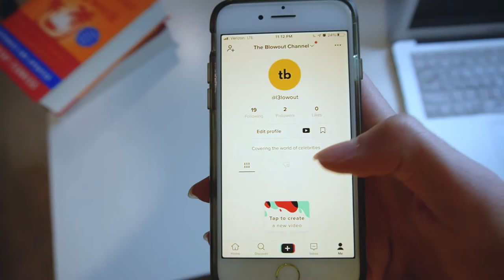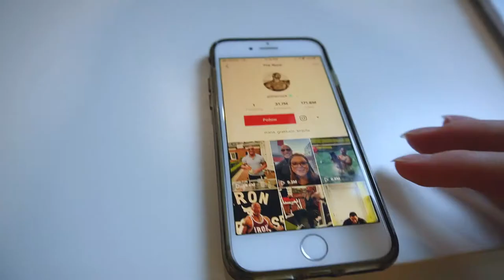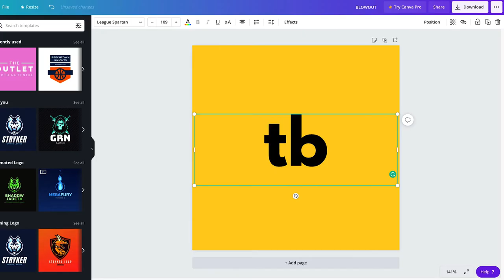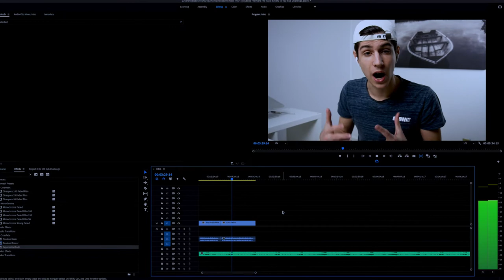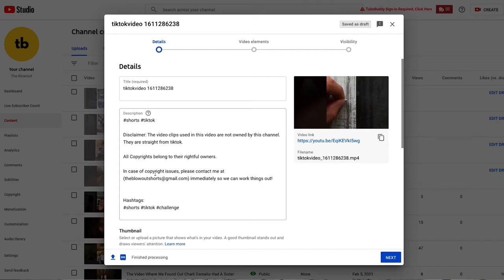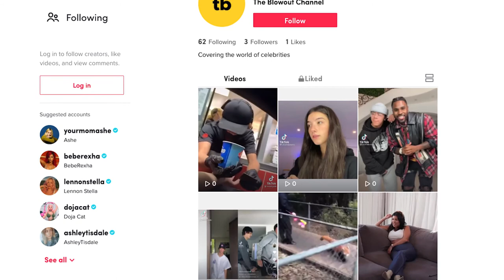I Exploded a Youtube Channel in 7 Days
In this video, I challenge myself to start a brand new youtube channel and go from 0 to 100 subscribers in one week. I go from 0 to 100 subs using youtube's newest feature, youtube shorts, because shorter form content is being pushed by youtube a lot more because it's a "new feature." I explain exactly what I do to go from 0 to 100 subs on youtube, and the rules I need to follow in order to complete the challenge while covering my 0 to 100 youtube subscribers speedrun experience. Inspired by @JaredWest.

Firstly, day 1. Many youtubers struggle to start up their brand new channels because of multiple factors, and on day 1, I go in depth on how I designed the logo, made the channel art, created the name, and created a good description. I also talk about how I created the TikTok page which I used to push people to my youtube channel.

On day 2, the plan was to strategize on how I would format the youtube video titles, and decide on how many times I should post on youtube to get good views and engagement on the channel. And just posting the first couple of videos to start getting some momentum and start gets some views.

Finally, on day 4, I finally started to see some results in the form that one of ,y videos blew up, getting 28,000 views and 120 subscribers in three hours. Which completed the the 0 to 100 subscriber speedrun challenge I had started 4 days ago.

I Tried Growing a Youtube Channel to 100 Subs in 1 Week